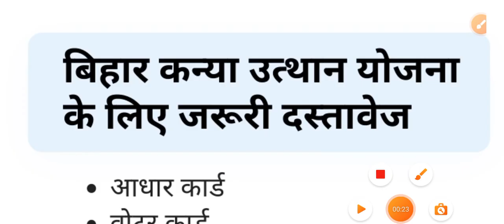विहार मुख्यमंत्री कन्या उत्थान योजना 2023, Mukhyamantri Kanya Utthan Yojana document required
मुख्यमंत्री कन्या उत्थान योजना
मुख्यमंत्री कन्या उत्थान योजना क्या हैं
मुख्यमंत्री कन्या उत्थान योजना विहार
विहार मुख्यमंत्री मुख्यमंत्री कन्या उत्थान योजना 2023